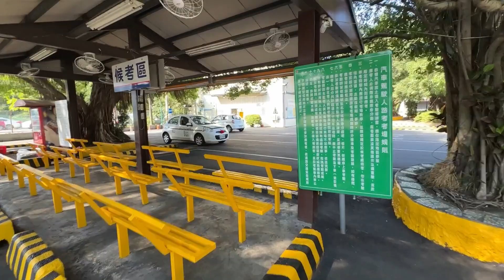Driving School in Taiwan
I'm learning how to drive again because I need a license here in Taiwan. I recommend this coach. his name is Michael Johnson. He's a very passionate and hardworking coach. He also speaks English, so it's great for people who don't speak Chinese.

School:
Juang Jing Driving School
莊敬駕訓班
No. 14號, Minsheng Rd, Xindian District, New Taipei City, 231